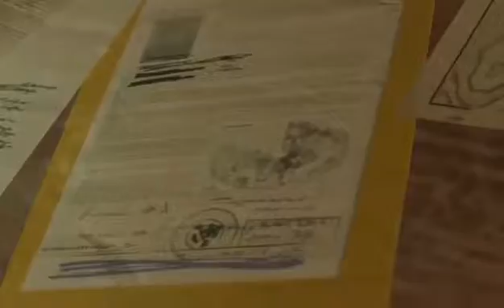Metal Gear Solid 5: The Phantom Pain - Capítulo 1 - Despertar